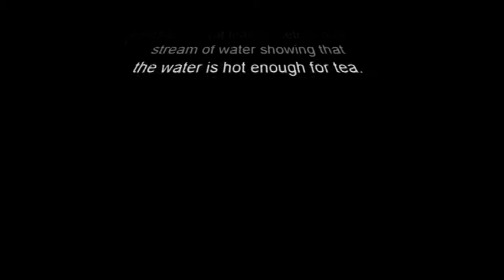PeePeeBoy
One of China’s favorite tea pets is pee-pee boy, a hollow figurine in the shape of a child with a large head and a small penis. But pee-pee boy isn’t just a tea pet, he’s also a useful thermometer. When preparing tea, a drinker first submerges pee-pee boy, partially filling him with room temperature water (drawn in through the hole in his member), then sets him aright, usually on a tea tray. After boiling water, the preparer pours it over the figurine’s head, at which point, pee-pee boy emits a long, arcing, liquid stream, a sign that the water is hot enough for tea.